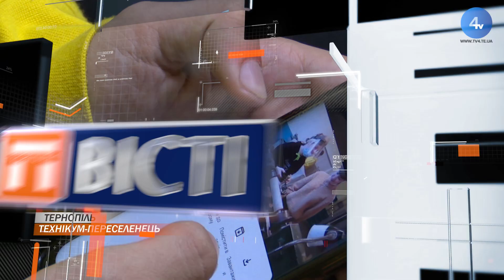До Тернополя переїхав Маріупольський електромеханічний технікум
Технікум - переселенець. До Тернополя переїхав Маріупольський електромеханічний технікум. Розмістили навчальний заклад на території коледжу Тернопільського технічного університету. Місію - дати технікуму друге життя взяла на себе Олена Верескун. Жінка до повномасштабного вторгнення росії в Україну була методисткою.